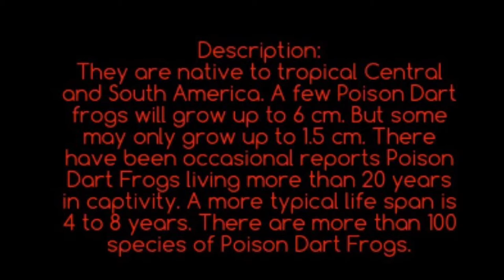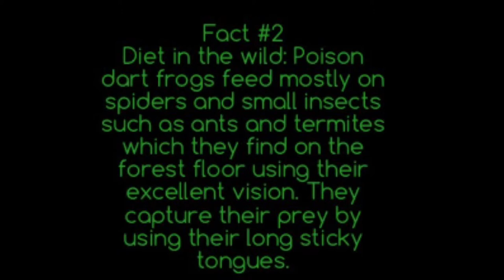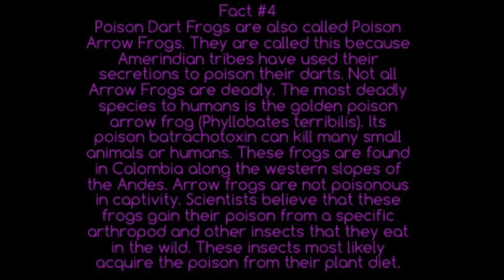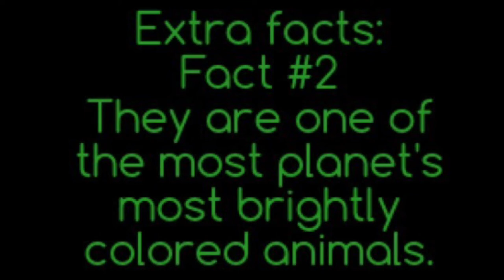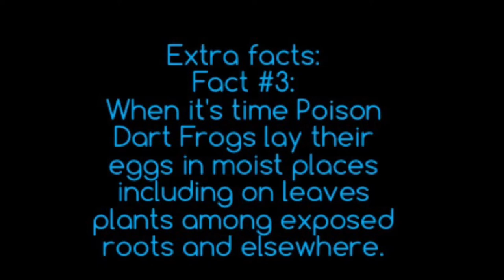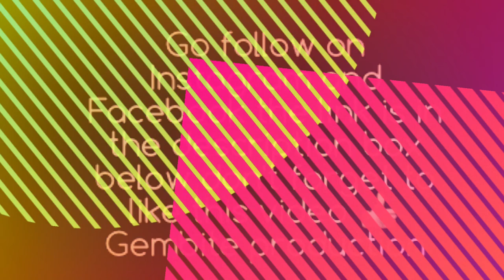5 Cool Facts About Poison Dart Frogs Ep-2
Learn more about Reptiles every video you watch!
I have a big passion for animals and I'm a breeder!